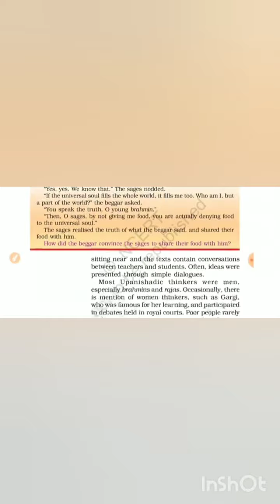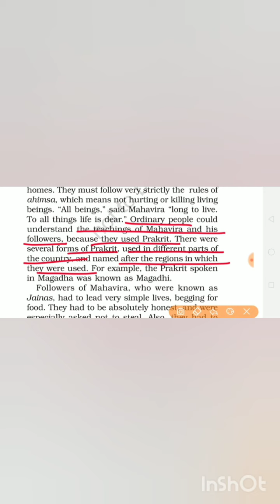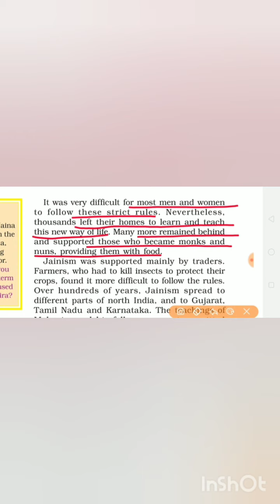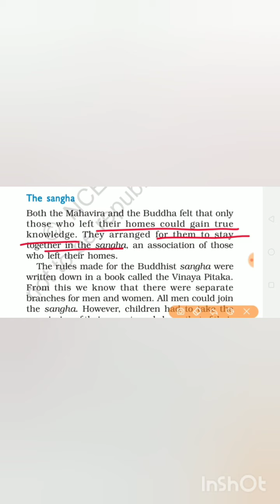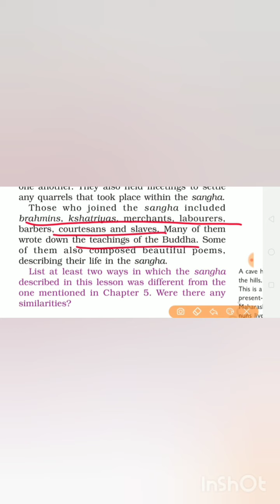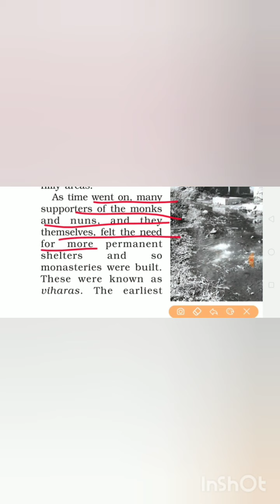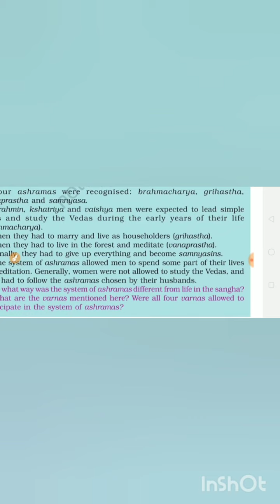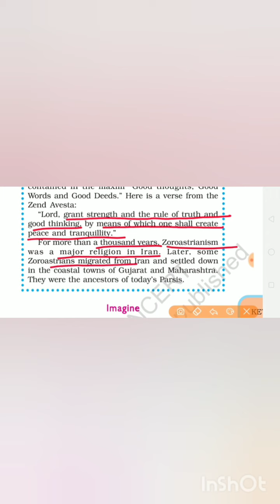10 September 2020# SST# New Qustions and Idea # part 2# Class 6th